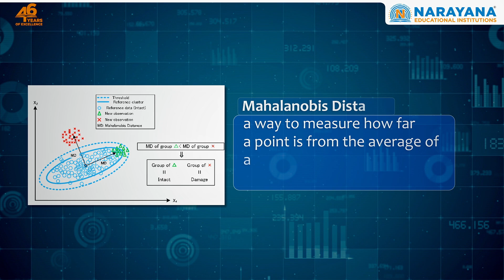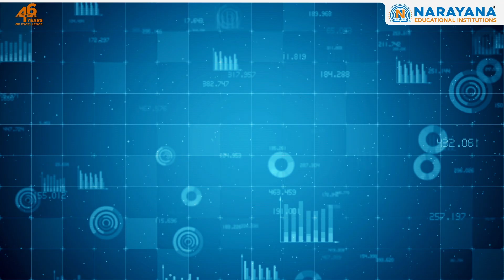National Statistics Day 2025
National Statistics Day, observed on June 29, honours P.C. Mahalanobis, a trailblazer in statistical science. His vision helped India harness data for development, progress, and planning. A day to reflect on how statistics help transform society